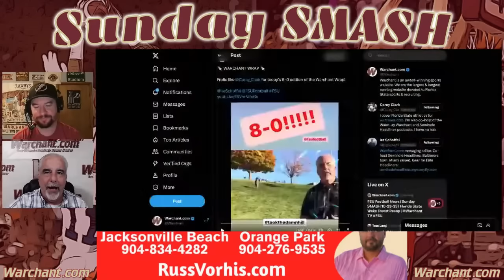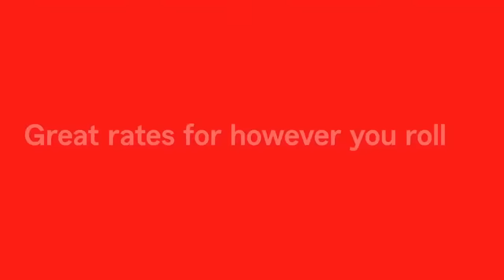FSU Football News | Sunday SMASH 10-29-23 | Florida State Wake Forest Recap | Warchant TV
Sunday Smash LIVE show on October 29th, 2023 with Tom Lang and Ira Schoffel discusses the latest in FSU football, Wake Forest recap, recruiting, conference realignment, viewer questions,  and more!